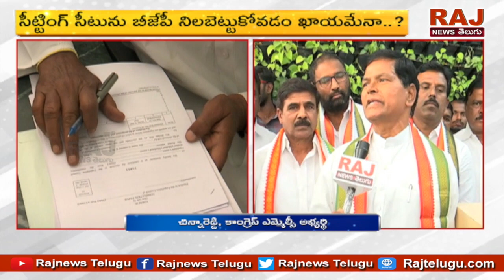ఎమ్మెల్సీ ఫైట్ | Special Report On Telangana MLC Elections 2021 | RAJ NEWS TELUGU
ఎమ్మెల్సీ ఫైట్ | Special Report On Telangana MLC Elections 2021 | RAJNEWSTELUGU